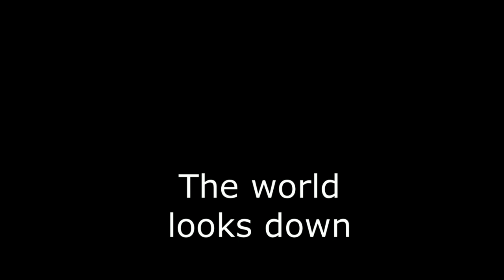the world looks down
Mobile addiction